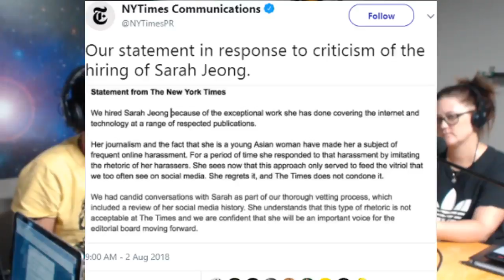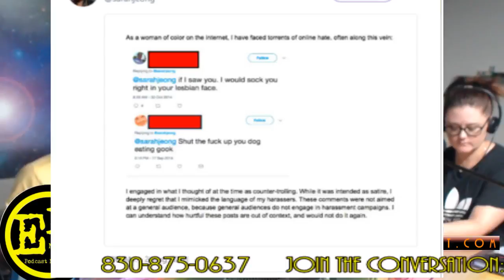Emergency Exit 85 Banned for Hate Speech and Nick'Splains Cults: Heaven's Gate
On today’s show, The passion breaks down the recycling of the earth. Save your aluminium cans for another day, this isn’t about that at all. However, this tin can is headed for space to fight some Evil Space aliens. Confused?

Don’t trip dawg, the passion’s got you.

This week we got another episode of Nick’Splains Cults: Heaven’s Gate

Later, Alex jones gets banned from facebook and youtube due to "Hate Speech". We talk about the hypocrisy of the Left-wing media, Sarah Jeong the Racist gets an editorial job at the New York Times, and Cadace Owens gets suspended for copying and pasting racist tweets.

But first, we got the Brew World Order.

Emergency Exit Podcast

SHOW @EmExPOD

LOS @ThatsRightLOS

NICK @ReiterGuitar

BRANDON @FlynZombie